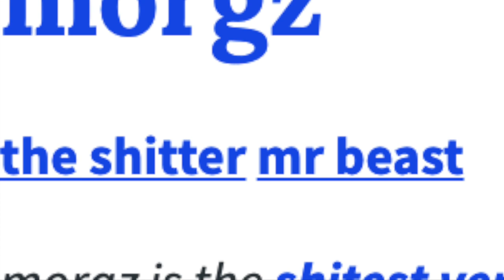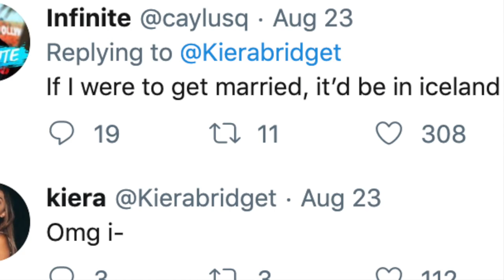Kiera Bridget breaks up with Morgz for Infinite Lists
Kiera Bridget breaks up with Morgz for Infinite Lists (Exposed!)

Hey everyone!! In today's video I take a look at the breakup between British Youtuber's Morgz and his girlfriend Kiera Bridget. Youtuber Kiera Bridget dumps Morgz to date Infinite Lists! In this video I determine whether or not Infinite Lists aka Caylus had something to do with the Morgz and Kiera Bridget breakup... Also, will Morgz get a new girlfriend because of this? We’ll see.. but what we do know if that Kiera Bridget and Infinite Lists are dating..

ps: this video is a form of satire and simply made for fun! I don’t hate anyone mentioned in the video so please don't take anything seriously or target any of the people mentioned. Just sit back, relax, and have a laugh